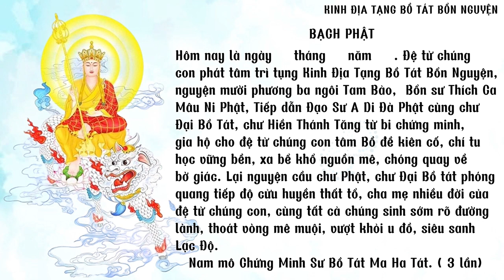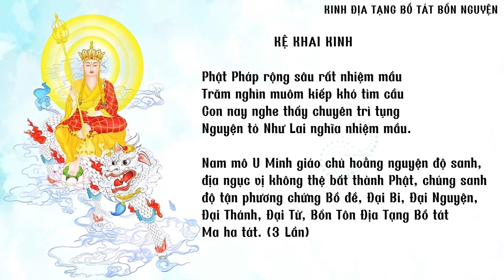Khai Kinh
Kinh Địa Tạng (gọi tắt) là bộ Kinh rất dễ đọc (tụng), nói về các bổn nguyện của Ngài Địa Tạng.
Địa Tạng Bồ Tát có đại nguyện, đại từ, đại bi là cứu độ hết tất cả các chúng sanh được giải thoát hết thời Ngài mới trọn thành Phật đạo.
Kinh có tổng cộng 3 quyển (Thượng, Trung và Hạ) bao gồm 13 phẩm.

Hán dịch: Tam Tạng Pháp sư Pháp Đăng
Việt dịch: Hoà thượng Thích Trí Tịnh
Người đọc: L.A
Chúng mình chia sẻ với các bạn hữu duyên, đây là bộ Kinh mà mình hành trì mỗi ngày (ít nhất là 1 phẩm). Mặc dù, Kinh có nhắc nhiều đến địa-ngục nên có người nói rằng Kinh này chỉ đọc khi cho người đã rời khỏi thế gian và cầu siêu,...
Điều này chưa đủ cho ý nghĩa của Kinh.
Bạn hữu có thể đọc để cầu an (cầu con, cầu công danh,...), báo hiếu (bậc sinh thành,...) và sám hối (nghiệp tiêu phước trưởng).
Việc hành trì, tinh tấn đọc (tụng) hàng ngày giúp mình ghi nhớ lời Phật dạy và hướng mình có cuộc sống ngày càng tốt đẹp hơn.
🪷 Kinh rất dễ đọc, bạn hữu có thể xem giống như đang đọc các quyển truyện kể cho chúng ta biết về Ngài Địa Tạng đã trải qua các kiếp như thế nào, Ngài có hiếu với mẹ ra sao, Ngài đã phát nguyện rộng lớn gì, và đọc để biết cả các lợi lạc nhiều như thế nào cho người hành trì đọc (tụng) nữa. Và rồi, từ từ, dần dà, bạn thấy được sự vi diệu, nhiệm màu, uyên thâm của giáo lý nhà Phật.

🪷 🪷 Khi đọc (tụng)/nghe Pháp âm này, bạn nhớ đầy đủ 3 phần cho (các) thời Kinh:
- Phần Khai Kinh
- Phần Kinh Văn (phần chính của Kinh)
- Phần Hồi Hướng (phần này rất quan trọng, kết thúc thời Kinh bằng Hồi Hướng để được trọn vẹn lợi lạc cho tất cả, bạn nhen! ^_^)

** Những lưu ý:
- Bạn hữu có thể ngồi ở bàn (làm việc, bàn học,...) bình thường, không nhất thiết phải trước bàn thờ (tất nhiên, là ngồi trước bàn thờ, nhìn thấy hình (tượng) Phật,... thì rất là tốt). Tuy nhiên, tuỳ điều kiện và hoàn cảnh của mình, miễn sao là nghiêm túc, nghiêm chỉnh là được.
- Lạy Phật, Bồ Tát: bạn có thể chấp tay trước ngực, lạy bình thường hoặc nếu bạn không lạy cũng không sao, "Phật tại tâm" và lúc mình đọc là đọc trong chánh niệm.
- Đọc thành tiếng hay đọc bằng mắt: sao cũng được, (như trên) miễn là mình đọc trong chánh niệm. Vì tuỳ thời, tuỳ hoàn cảnh mà mình làm cho phù hợp.
[ ...Ví dụ như trường hợp của mình, như lúc mình ở nhà, mình cũng ngồi ở desk rồi mở file đọc thành tiếng (âm lượng vừa đủ, nếu đọc lớn tiếng mà các chúng sanh hữu hình và/hay vô hình,...nghe được thì cũng lợi lạc cho họ, nhưng bạn hữu nhớ là mình không nên làm phiền (người) xung quanh nha); hoặc bạn cũng có thể đọc thầm. Lúc mình đọc ở nhà thì mình chấp tay lạy Phật, Bồ Tát theo như tiếng chuông trong audio.
Còn khi mình ở chỗ Công ty, ngồi tại bàn làm việc, mình cũng đọc trên smartphone, cũng không lạy Phật, Bồ Tát, ... giống như mình đang đọc báo, đọc e-book vậy. Mình kể đến đây, thì chắc bạn hữu hiểu ý vì sao rồi hén...]

*** Đây là tốc độ đọc (tụng) bình thường của mình hành trì mỗi thời Kinh, bạn hữu có thể chỉnh tốc độ chậm hoặc nhanh phù hợp với tốc độc đọc (tụng) của bạn, bạn nhen.
      Mình là người gốc Hoa, từ nhỏ sống ở miền Tây nên mình không đọc giọng chuẩn của tiếng Việt, nhưng khi mình quyết định làm Pháp âm này, là mình đã dùng hết tất cả tâm thành và sử dụng giọng chân chất của người dân miền Tây, hihi. Mình mong bạn hữu hoan hỷ nếu có không rõ từ, ngữ nào.
*** Bạn hữu cũng có thể tắt âm thanh và tự đọc (tụng).
Chúng con xin sám hối tất cả lỗi nhầm (nếu có) trong Pháp âm này.
Chúng con nguyện tâm hồi hướng công đức cho tất cả, và chân thành biết ơn sự cộng hưởng năng lượng của những ai hữu duyên và trợ duyên lành cho chúng con.